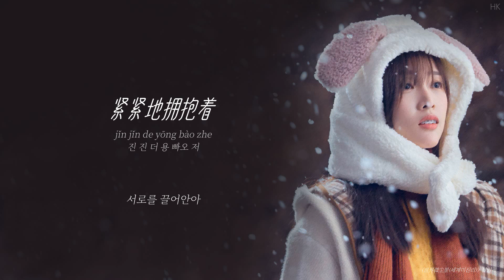[한글자막/발음] 旋钮(선유)_刘瑞琦(류서기) 世界微尘里(세계미진리) 插曲(삽입곡) Audio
제목 : 旋钮(다이얼)
가수 : 刘瑞琦(류서기)
중드 세계미진리(世界微尘里/Sweet Teeth/세상의 먼지 속에서) 삽입곡 OST
사진 출처 ☞ 세계미진리 공식 웨이보

가사

词：林乔/孙艾藜
曲：金永浩- Kim Young Ho@IndiAoi Studio/柳现喆- Yoo Hyun Cheol @IndiAoi Studio/李恩娥- Lee Eun A @IndiAoi Studio
번역 : HK

是入了你眼底 温柔
shì rù le nǐ yǎn dǐ wēn róu
스 루 러 니 얜 띠 원 로우
따스한 네 눈에
빠져서인지

还是我蓄意恋旧
hái shì wǒ xù yì liàn jiù
하이 스 워 쉬 이 리앤 지우
미련 때문인지

贯穿了从前和 以后
guàn chuān le cóng qián hé yǐ hòu
꾸안 추안 러 총 치앤 허 이 허우
한시도 잊지 못해

看一起的回忆 兜兜转转
kàn yī qǐ de huí yì dōu dōu zhuàn zhuàn
칸 이 치 더 훼이 이 또우 또우 주안 주안
함께 쌓았던 추억은
돌고 돌다

又故地重游
yòu gù dì chóng yóu
요우 꾸 띠 총 요우
그리운 곳에
멈춰 서서

在眼底泛起了 等候
zài yǎn dǐ fàn qǐ le děng hòu
짜이 얜 띠 판 치 러 떵 허우
눈 속에
기대로 차올라

I hold you and I never let you go
널 안고
다시는 놓지 않아

爱从未离开过
ài cóng wèi lí kāi guò
아이 총 웨이 리 카이 꾸어
한결같은
내 사랑이

如将星芒擦亮
rú jiāng xīng máng cā liàng
루 지앙 싱 망 차 량
하늘을
밝혀 주는 별처럼

只等你经过
zhǐ děng nǐ jīng guò
즈 떵 니 징 꾸어
네가 지나가길
기다려

再邂逅
zài xiè hòu
짜이 시에 허우
널 다시 만나

若幸福能停留
ruò xìng fú néng tíng liú
루어 싱 푸 넝 팅 리우
행복을
붙잡을 수 있다면

别退后
bié tuì hòu
삐에 퉤이 허우
망설이지 않고

顾盼的左右是无尽温柔
gù pàn de zuǒ yòu shì wú jìn wēn róu
꾸 판 더 쭤 요우 스 우 진 원 로우
한없이 다정한 네 품을
욕심낼 거야

也许你才能够 替我按停 孤独的旋钮
yě xǔ nǐ cái néng gòu tì wǒ àn tíng gū dú de xuán niǔ
예 쉬 니 차이 넝 꺼우 티 워 안 팅 꾸 뚜 더 쉬앤 니우
너만이 다이얼을 돌려
내 외로움을 멈출 수 있어

也把我心一并 取走
yě bǎ wǒ xīn yī bìng qǔ zǒu
예 빠 워 신 이 삥 취 쪼우
내 마음도 같이
가져가 줄래

널 안고
다시는 놓지 않아

爱从未离开过
한결같은
내 사랑은

如将星芒擦亮
루 지앙 싱 망 차 량
하늘을
밝혀 주는 별처럼

只等你经过
즈 떵 니 징 꾸어
네가 지나가길
기다려

I will know
깨닫게 되겠지

내가 꿈꿔왔던 건
한없이 다정한 네 품이란 걸

瞳孔之中 闪烁的烟火
tóng kǒng zhī zhōng shǎn shuò de yān huǒ
통 콩 즈 종 산 슈어 더 얜 후어
눈동자에 반짝이던
불꽃은

是微尘星光 交织辉映出的你和我
shì wēi chén xīng guāng jiāo zhī huī yìng chū de nǐ hé wǒ
스 웨이 천 싱 꾸앙 쟈오 즈 훼이 잉 추 더 니 허 워
미미한 별빛이 수놓은
우리의 모습이었어

紧紧地拥抱着
jǐn jǐn de yōng bào zhe
진 진 더 용 빠오 저
서로를 끌어안아

널 안고
다시는 놓지 않아

我从未离开过
wǒ cóng wèi lí kāi guò
워 총 웨이 리 카이 꾸어
난 항상
기다려 왔어

你我尘世入口
nǐ wǒ chén shì rù kǒu
니 워 천 스 루 커우
먼지로 가득한
세상의 입구에서

分离又邂逅
fēn lí yòu xiè hòu
펀 리 요우 시에 허우
우리가 다시
만나게 될 그날을

사랑해

若幸福能停留
행복을
붙잡을 수만 있다면

别退后
bié tuì hòu
삐에 퉤이 허우
망설이지 않고

욕심낼 거야